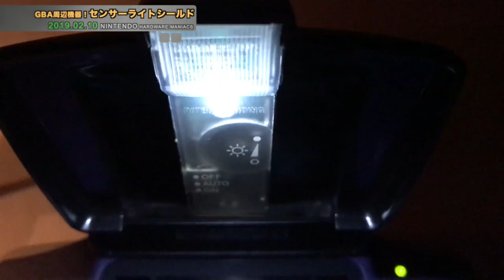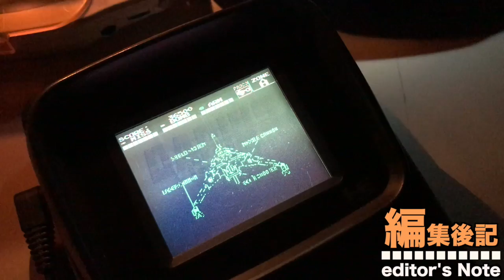【GBA】ライトボーイアドバンスを超えるか？『センサーライトシールド』を試す！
このビデオは、ライトボーイアドバンスを超えるか？『センサーライトシールド』を試す！